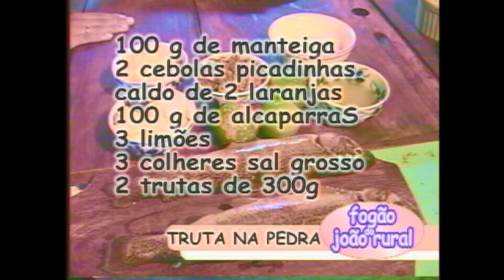Truta na Pedra